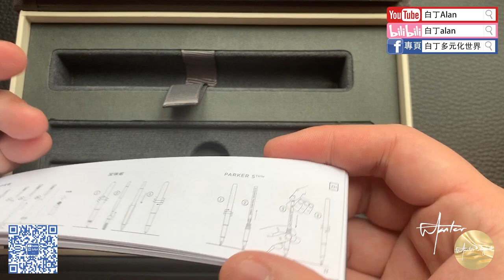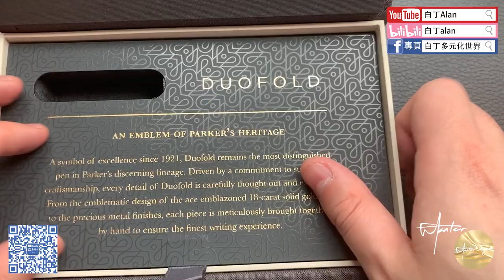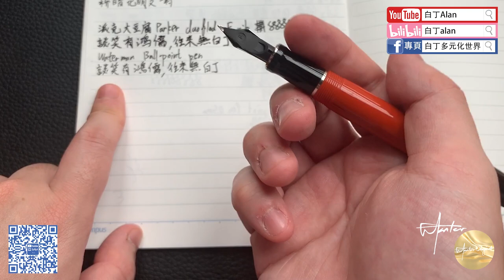Fountain pen review鋼筆評論 150 Parker Duofold 派克 世纪 豆腐